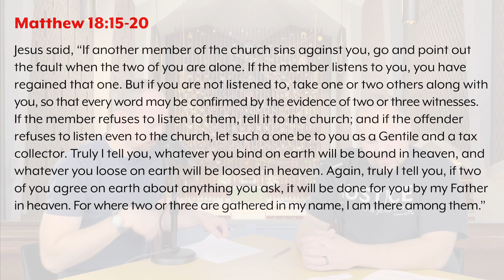#111 Rev’d Up for Sunday | "Conflict Management the Jesus Way" Matthew 18:15-20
In this week's reading, Jesus lays out a plan for what to do when someone sins against us. John Kennedy and Rob Schwartz, St. Mark's Digital Missioner, review Jesus' step-by-step solution and comment on how this approach aims to help both the oppressed and the oppressor as well as what responsibility the community has.